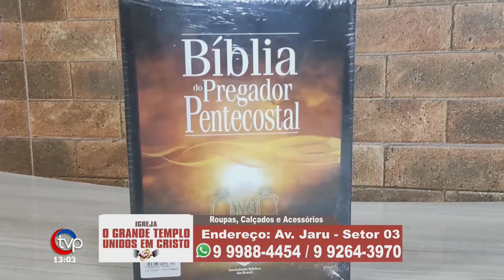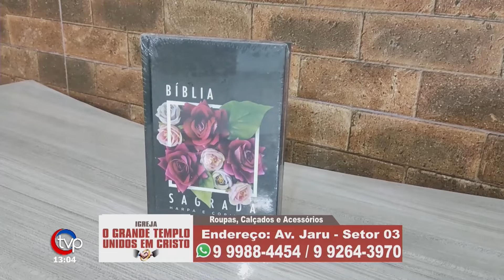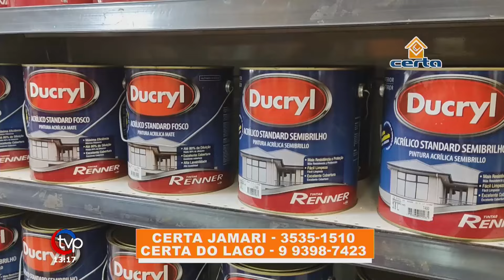FATALIDADE: Jovem Cleitinho morre em acidente de trânsito na Av. JK em Ariquemes